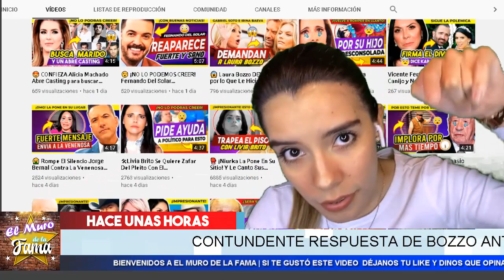😵 𝗛𝗮𝗰𝗲 𝗠𝗼𝗺𝗲𝗻𝘁𝗼𝘀 !Laura Bozzo 𝗦𝗲 𝗟𝗮𝘀 𝗝𝘂𝗲𝗴𝗮 𝗧𝗼𝗱𝗮𝘀 𝗖𝗼𝗻𝘁𝗿𝗮 𝗟𝗮 𝗗𝗲𝗺𝗮𝗻𝗱𝗮 De Gabriel Soto E Irina Baeva